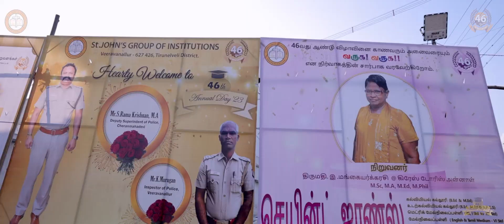St.John's Group of Institutions | Veeravanallur | 46th Annual Day Highlights...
Venue : St.John's B.P.Ed open Auditorium..